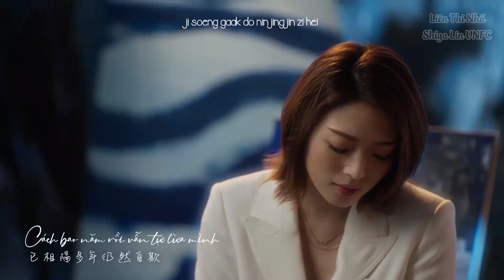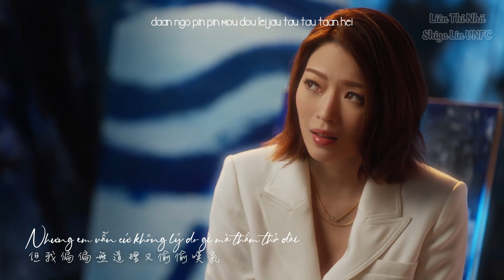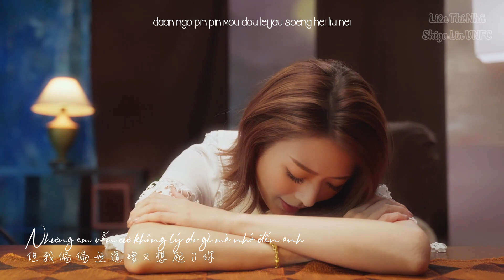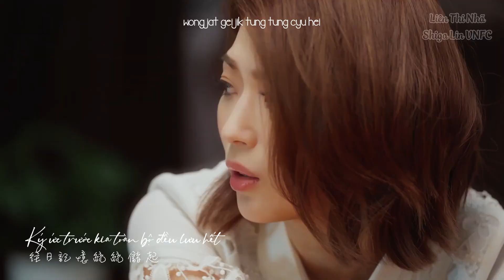[VIETSUB+KARA] Liên Thi Nhã 連詩雅 Shiga Lin - Người Ấy Không Phải Anh 他不是你 (Official Music Video)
Hello mọi người, hơi muộn xí vì con ad đang ốm xỉu up xỉu down, nhưng tui sub xong bài mới "Người Ấy Không Phải Anh" của Shiga rồi nè :3 Sau cả năm nay toàn mấy bài nhạc vui sweet sweet cuối cùng cũng được nghe nhạc buồn sở trường của Shiga rồi 😛
Nội dung bài hát nói về những tiếc nuối trong tình yêu, đến sau này dù đã tìm được một nửa để đi đến trọn đời thì vẫn còn những cảm giác riêng biệt dành cho người kia. Shiga khi thu âm bài hát này từng đăng story là "Cảm giác thì ra vẫn còn có bài hát khiến mình khóc", có lẽ một phần nào đó của bài hát này cũng là trải nghiệm của chính bản thân Shiga nữa :3
Nhạc: Lưu Dịch Thăng
Lời: Dương Hy
Biên: Huỳnh Triệu Minh
Giám: Lưu Dịch Thăng
Vietsub by:
Liên Thi Nhã - 連詩雅 - Shiga Lin VNFC